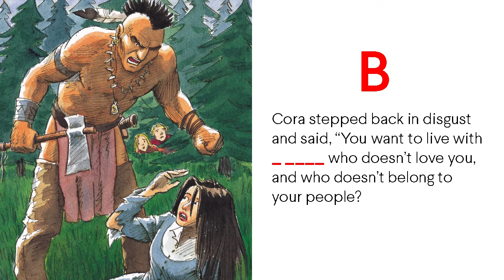The Last of The Mohicans - CATchy Challenge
Listen carefully to three abstracts from the story The Last of The Mohicans. Complete the challenge by writing the missing words in the comments!